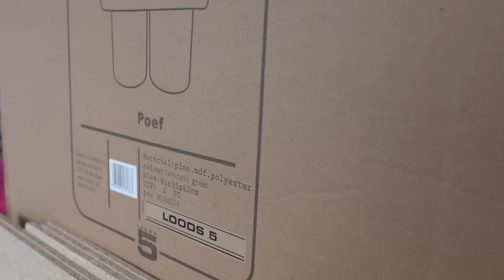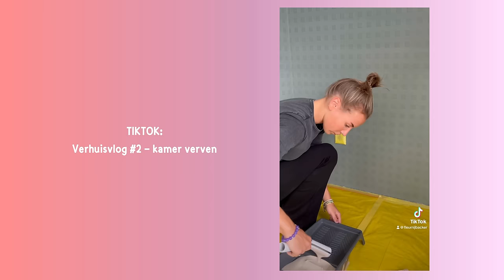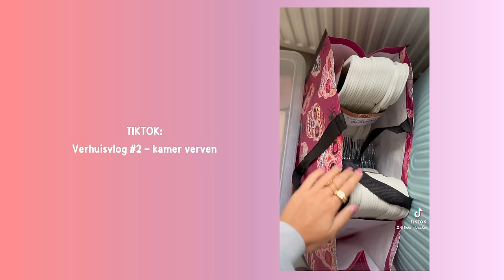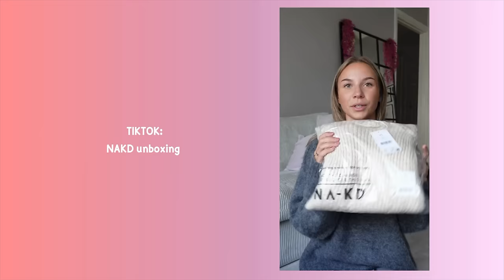Kamer verven, NAKD shoplog & nog meer spullen inpakken voor verhuizen 🤎 Fleur Nijbacker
NAKD kortingscode: FLEUR

*Deze video bevat een gekregen producten en een betaalde samenwerkingen.*